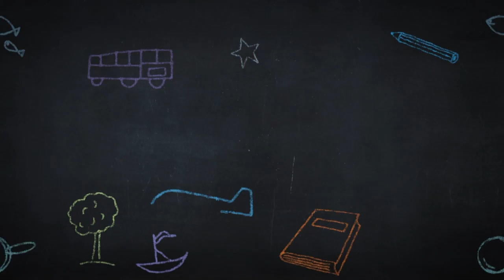Free HD Wedding background, Free download motion background, Free video HD background - CHILDREN 004